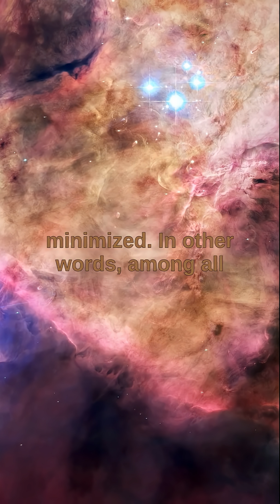Carl Friedrich Gauss formulated the principle of least constraint